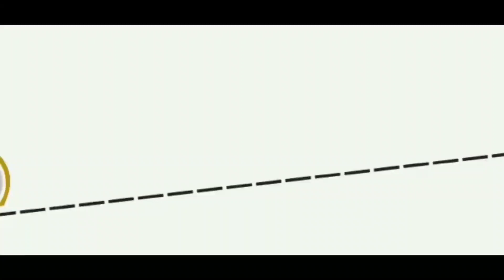Aranmula Vallasadya | Aranmula Temple | All About Aranmula Vallasadya | Aranmula Boat Race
For Best Quality Aranmula Metal Mirror, contact
Aranmula Metals
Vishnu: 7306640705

                : DJI Mavic

Follow me

The Aranmula Parthasarathy Temple is a Hindu temple located near Aranmula, a village in Pathanamthitta District, Kerala, South India. It is dedicated to the God Krishna, an avatar of Vishnu, who is worshipped as Parthasarathy (Arjuna's charioteer). Constructed in the Kerala style of architecture, it is one of the "Divya Desams", the 108 temples of Vishnu revered by the Alvar saints.
      Aranmula is also known for snake boat race held every year during Onam linked to the legends of the Mahabharata. The temple has four towers over its entrances on its outer wall. The Eastern tower is accessed through a flight of 18 steps and the Northern tower entrance flight through 57 steps leads to the Pamba River. The temples has paintings on its walls dating back to early 18th century.
       Valla Sadya is a celebration in the Hindu temple at Aranmula, Kerala, India. During the festival, the village conducts a snake boat race in the Pampa River, and there is a feast at the temple. The Valla Sadhya is conducted on Ashtamirohoni day. During Valla Sadhya, Krishna, the main deity worshipped in the temple, will come to take the offerings from people. The legend is that in a Valla Sadya all dishes asked for must be given to the people in order to please the lord.
     Valla sadya is conducted by the devotees as a "Vazhipadu" to Parthasarathy(another name for Krishna). The Valla sadya is dedicated to any of the boats. On the Valla sadya day, the oarsmen will come to the Temple in the boat through the river. The oarsmen offer Nirapara to the presiding deity at the Nadappanthal in front of the gold plated temple mast and go around the temple chanting Krishna bhajans (Vanchi pattu). The entire atmosphere is charged with the rhythmic Vanchi pattu, songs in praise of Parthasarathy. The `vallasadya' begins immediately after the uccha pooja (noon worship) at the temple. They circumambulate the temple, chanting the `vanchi pattu', verses in praise of Krishna, before partaking of the Valla sadya.

On the day of Krishna’s birthday – Ashtami Rohini day, the Valla sadya is conducted for all the devotees of Parthasarathy. Around 1 lakh people attend this event every year. Most of the palliodams attend this feast